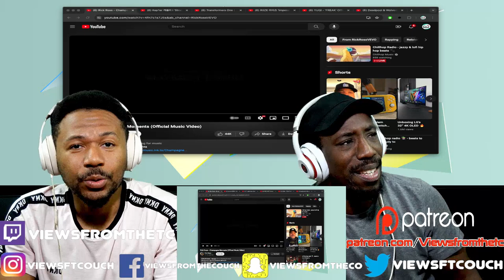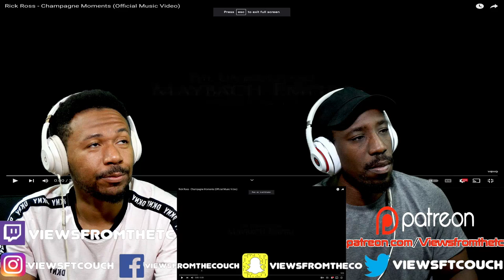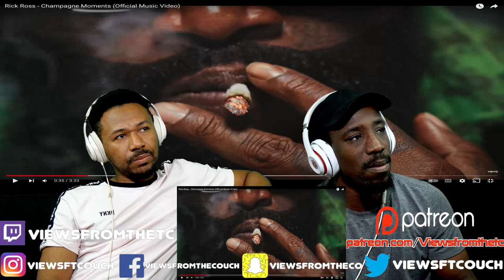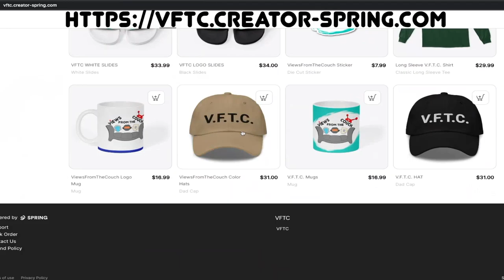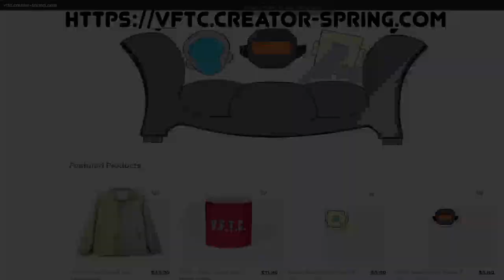Rick Ross - Champagne Moments (Official Music Video) VFTC!